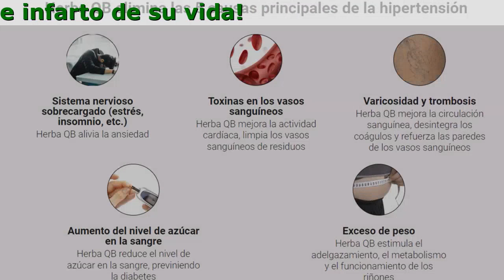Herba QB En Colombia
Herba QB - Elimine el riesgo de un derrame cerebral e infarto de su vida

- Normaliza la presión arterial
- Seguro para todas las edades
- Ayuda rápida
- Restaura los vasos sanguíneos

Herba QB elimina las 5 causas principales de la hipertensión

- Varicosidad y trombosis
Mejora la circulación sanguínea, desintegra los coágulos y refuerza las paredes de los vasos sanguíneos
- Toxinas en los vasos sanguíneos
Mejora la actividad cardíaca, limpia los vasos sanguíneos de residuos
- Sistema nervioso sobrecargado (estrés, insomnio, etc. )
Alivia la ansiedad
- Exceso de peso
Estimula el adelgazamiento, el metabolismo y el funcionamiento de los riñones
- Aumento del nivel de azúcar en la sangre
Reduce el nivel de azúcar en la sangre, previniendo la diabetes

Beneficios de Herba QB

- Mejoramiento integral de la salud.
Eliminación de la angina de pecho, la arritmia, la neurosis, mejora la memoria, recupera el habla y los movimientos después de los accidentes cerebrovasculares.
- Resultado efectivo sin efectos secundarios.
Las células vivas de las plantas coinciden completamente con las células del cuerpo humano
- Ayuda rápida.
En las primeras 6 horas siguientes a la ingesta, tu presión se normalizará.
- No causa picos o caídas de presión repentinas.
Regula con exactitud la función cardíaca.

Comentarios de personas que apreciaron el efecto de Herba QB

Hace algunos años, recibí un tratamiento en el sanatorio de Florida. Allí se investigaba un nuevo remedio para la hipertensión. Sin duda, tenía miedo. Pero, ¿qué otra cosa podía hacer? Ningún otro remedio me ayudaba, así que decidí intentarlo. Por suerte, estaba en un grupo que tomaba Herba QB, y no el placebo. Dos horas después, mi presión se normalizó. Poco a poco, empecé a sentirme mucho mejor! Estoy muy contento de haber participado en el ensayo del producto en ese entonces. Ahora, mi PA siempre está en norma.
Diego, 44, Medellín